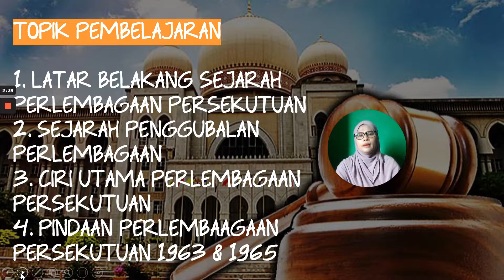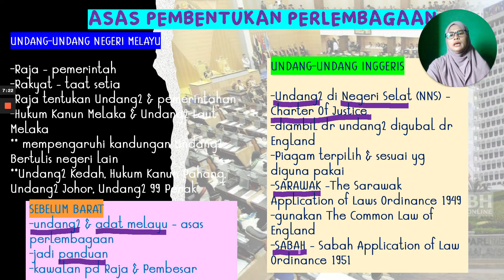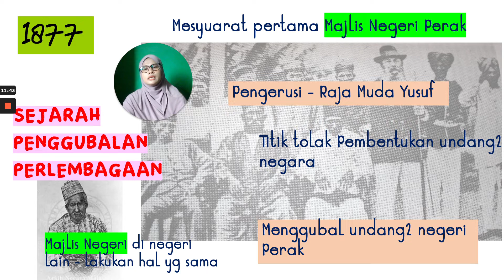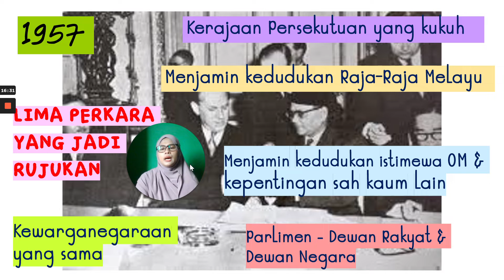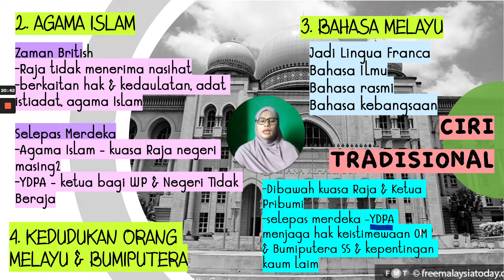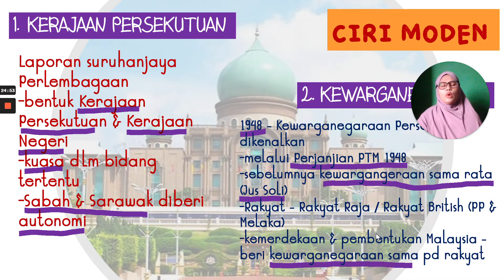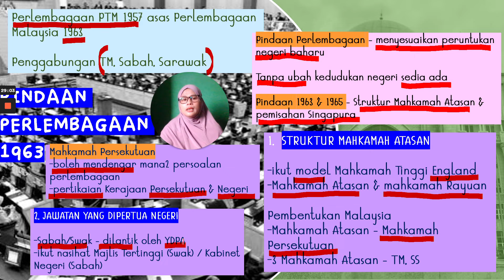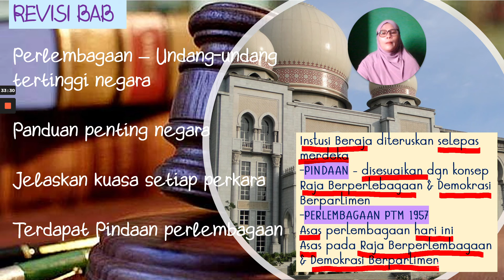BAB 2 : PERLEMBAGAAN PERSEKUTUAN (TING 5 KSSM)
VIDEO PDPC - BAB 2 PERLEMBAGAAN PERSEKUTUAN (TING 5 KSSM)
2.1 LATAR BELAKANG SEJARAH PERLEMBAGAAN PERSEKUTUAN
2.2 SEJARAH PENGGUBALAN PERLEMBAGAAN
2.3 CIRI UTAMA PERLEMBAGAAN PERSEKUTUAN
2.4 PINDAAN PERLEMBAGAAN PERSEKUTUAN 1963 & 1965